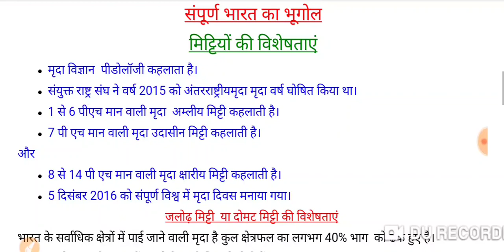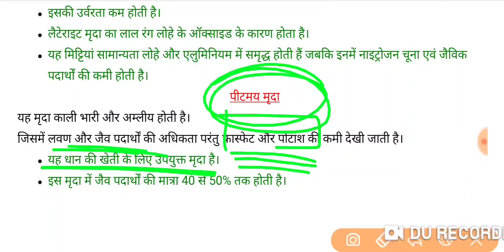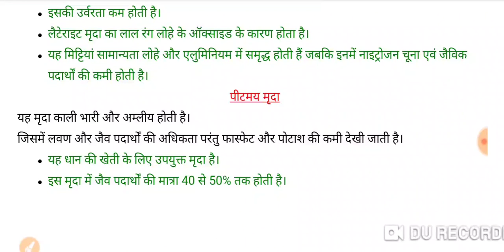भारत की मिट्टियां | भाग-2 | संपूर्ण भारत का भूगोल । Bharat ki mittiyan | Sampurn Bharat ka bhugol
संपूर्ण_भारत_भूगोल श्रृंखला के अंतर्गत इस वीडियो में भारत में पाई जाने वाली मिट्टियों_की_विशेषता पर चर्चा की गई है।
यूपीएससी और स्टेट पीसीएस की परीक्षाओं में मिट्टियों के विशेषताओं से अनेक प्रश्न पूछे जाते हैं।
मिट्टियों के विशेषता भूगोल के साथ-साथ कृषि विज्ञान और सामान्य विज्ञान का भी भाग है ऐसे में इससे जुड़े हुए प्रश्न और उनकी प्रासंगिकता और बढ़ जाती है।